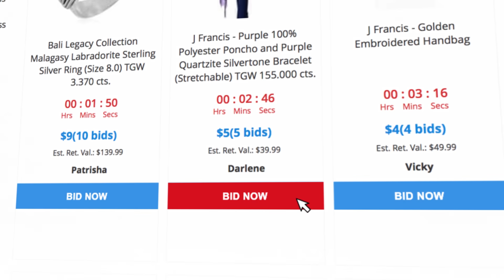Experience the JOY of Shop LC's $1 Online Auctions!